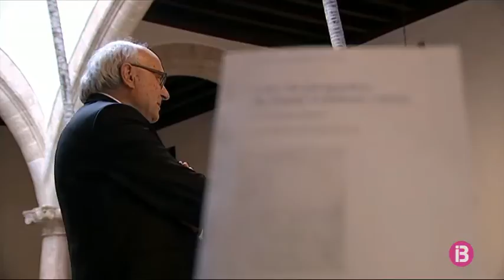Presentat el llibre ‘L’art de picapedrer de Josep Gelabert (1653)’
“L’art de picapedrer de Josep Gelabert” és un estudi lingüístic fet d’un manuscrit sobre l’estereotomia. Es tracta de l’art de tallar la pedra per a la construcció. Data de l’any 1653 i és considerat el més antic escrit en llengua catalana. Avui s’ha presentat el llibre, comentat per Joan Miralles, catedràtic del Departament de Filologia Catalana i Lingüística de la Universitat. Una obra on segons l’autor, surt representat un lèxic tècnic que ara s’ha perdut però que en el seu moment va ser molt emprat no només pels picapedrers, sinó en el dia a dia.